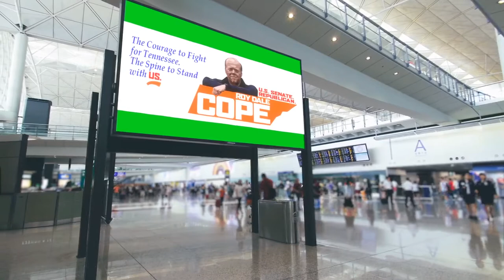My Logo on an Airport Billboard. Buckle Up, This Campaign is about to Take OFF!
As the campaign is ready to Blast Off, there is no better place to show the Campaign Logo than in an airport.

Visit CopeTN2020.com

Paid for by the Committee to Elect Roy Dale Cope TN2020 US Senate